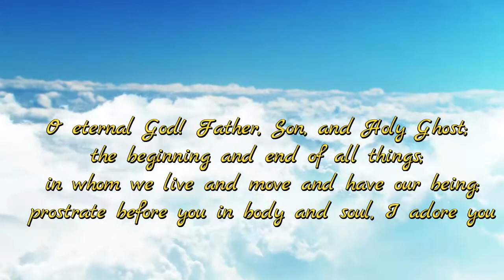Powerful Prayer to the Holy Trinity